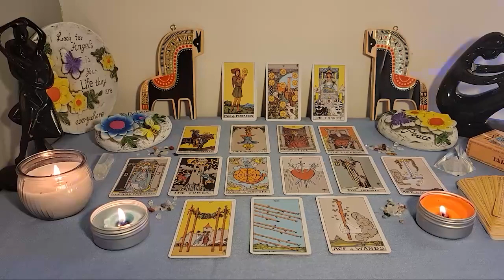SAGITTARIUS💖DON'T BE FOOLED‼️😯BY THEIR SILENCE🤐THEY'RE IN LOVE😍ABOUT TO GIVE YOU❤️ SAG JULY 2023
Sagittarius Love
Sagittarius 2023
Sagittarius today
Sagittarius JULY